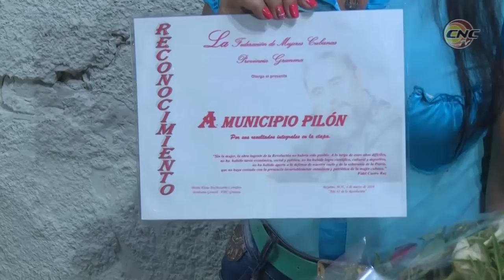Festejan federadas granmenses Día Internacional de la Mujer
Para perpetuar la justicia social las federadas granmenses efectuaron el acto por el 8 de marzo, día internacional de la mujer, la festividad fue en la capital granmense y  la despedida de la delegación granmense al décimo congreso de la Federación de Mujeres Cubanas.